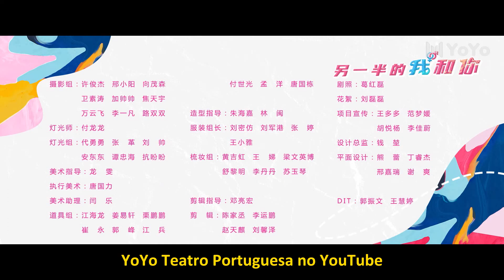【Legendado PT-BR】Nossa Outra Metade 23 | The Other Half of Me and You | 另一半的我和你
🔥Sinopse:
O piloto de avião Gao Zirui vai para um mundo paralelo onde os papeis de gêneros são inversos.

💕Elenco:
Gao Zirui
Jacky
Lin Jia